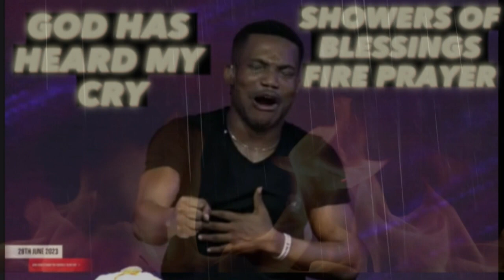FIRE PRAYER!!! GOD HAS HRARD MY CRY. SHOW YOUR MERCY LORD. PASTOR JERRY EZE NSPPD STREAMS OF JOY